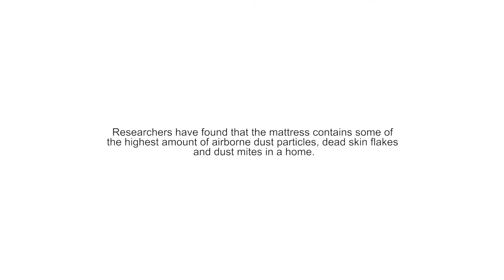Mattress Cleaning - For a healthy sleep - Cleantel Cleaning Services Company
Mattress cleaning is the most underestimated initiative. Many of our patrons even ask us, 'do we even need it?'

For them, we have an eye-opener. What if we tell you that every night, you sleep with millions of germs, dust mites, allergens and what not. Sadly, mattress care is not even in their cleaning list.

Even mattress covers won't shield it from the pesky presence of germs.

At Cleantel Cleaning Services, our special attention is to improve the quality of our patron's health  via cleaning the mattresses.

We have special equipments that enable us to extract maximum dirt, dust and allergens from within and give it a good mattress-makeover.

Our mattress cleaning services in Dubai are designed to provide the kind of high-quality mattress cleaning services Cleantel customers deserve.

A mattress that rarely gets cleaned and sanitized harbors harmful substances such as mold, germs, and dust mite, all of which can cause long-reaching health repercussions. For a high-quality mattress cleaning service, Dubai residents can always rely on Cleantel.

CHECK US OUT RIGHT NOW

We'd be happy to discuss a cleaning schedule that works for your lifestyle needs.

G1, Bldg 139, Hasan hasan Ibrahim
Mohammed Al Midfa Street
Al Manakh - Sharjah,